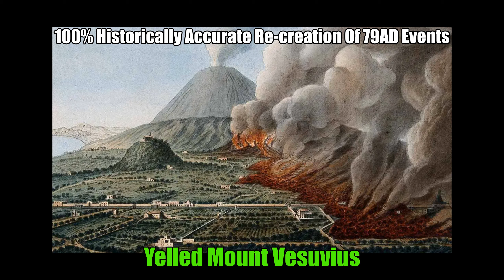Foxhole But We MUST DEFEND The Gale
Being kicked anywhere isn't fun, but being kicked out of the fingers was straight up disrespectful.

The Wardens got caught lacking in the contested hex of The Fingers, due to this CRAZY scenario, us WARDENS fell back to a more FAVOURABLE DEFENSIVE POSITION to make sure we lose as little ground as possible.

I hope you enjoy these foxhole videos, they're very fun to make and its fun to learn and play with new people everyday and a massive thanks to BIRDMAN (the leader of BigBL regiment) and the rest of the bird legion for playing and something new every time.

Foxhole is a MMO war game, in Foxhole every player is a soldier, and you can do an abundance of jobs, from working in the backlines supplying weapons to manning some tanks with friends or a frontline soldier who fights in the trenches, you can do all of that whenever you want.
Chapters:

Intro - 00:01
Chapter 1 -  00:47
Chapter 2 - 04:25
Chapter 3 - 06:29
Chapter 4 - 10:01
CoTW - 10:30

Tags
foxhole,foxholegameplay,foxholetanks,Foxholeinferno